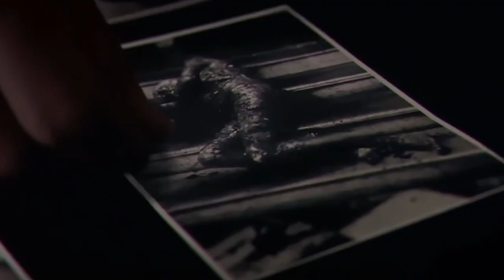The Nun II: Movie and Post credit scene explained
The Nun II: Plots and secrets explained | The Nun II movie explained

"The Nun II" is a 2023 American gothic supernatural horror film directed by Michael Chaves. It serves as a sequel to the 2018 film "The Nun," which was part of "The Conjuring Universe." The movie follows the character Sister Irene as she faces the return of Valak, an evil entity, and investigates mysterious and supernatural events within the church.

The plot takes a new twist when Irene befriends a fellow nun, Debra, who is struggling with her faith. Together, they are tested by the Vatican's demands to confront the malevolent forces at play.

The film has garnered attention for its spooky and gothic atmosphere, with suspenseful scenes and eerie visuals. It delves into themes of faith, evil, and the supernatural, characteristic of the horror genre.

While some reviews have criticized the movie for its insubstantial plot and silliness, it continues the tradition of supernatural horror within "The Conjuring Universe."

Welcome to Entertainment Fanatics, where we take a deep dive into your favorite movies. We'll explore the hidden meanings, analyze the characters, and break down the plot twists. Whether you're a casual fan or a die-ha cinephile, we have something for you.